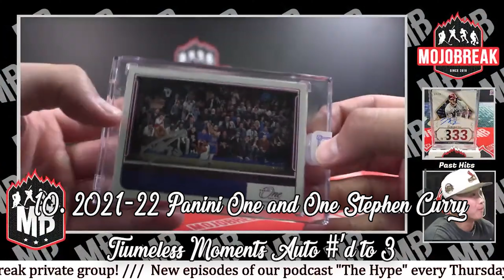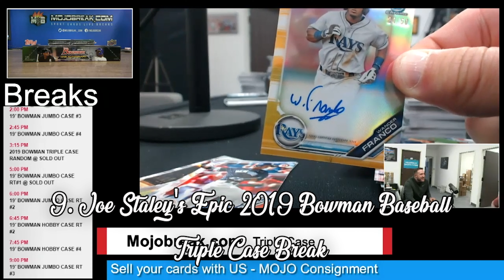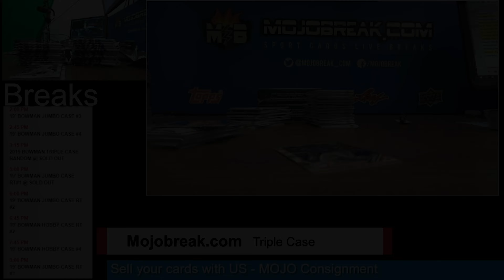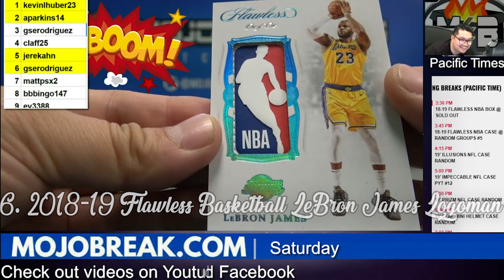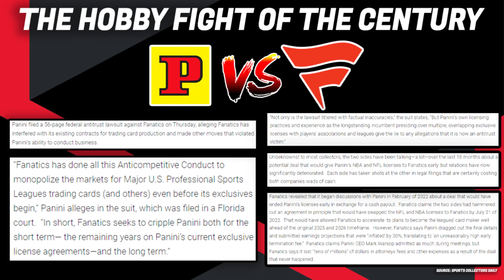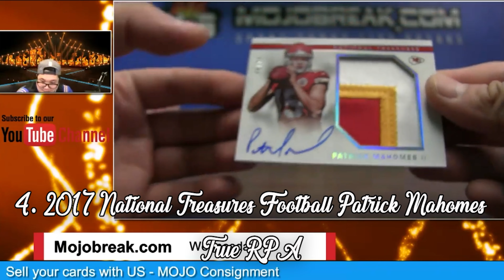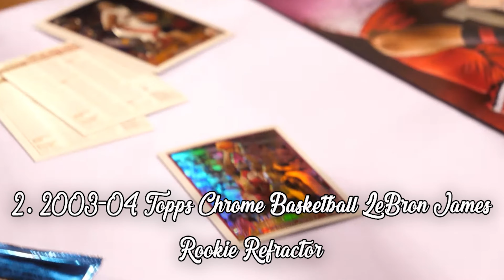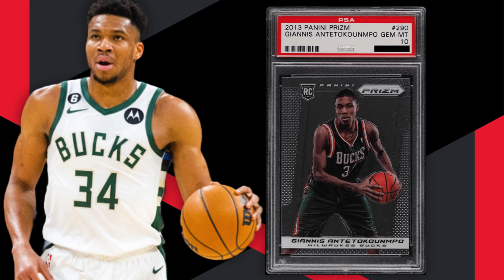The Hype 300th Episode Extravaganza! - Mojobreak's Top 10 Hits, Cameo Apperances & More!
The Hype reaches the 300 episode milestone & the guys are celebrating in style! Doug, Dan, C-Rad & Cody look back at the biggest hits in Mojobreak history and roast each other with celebrity Cameos. Plus, after the massive news that Panini & Fanatics could be heading into a major legal battle, the guys talk about what it means for the hobby and how the sports card industry will look by episode 400.